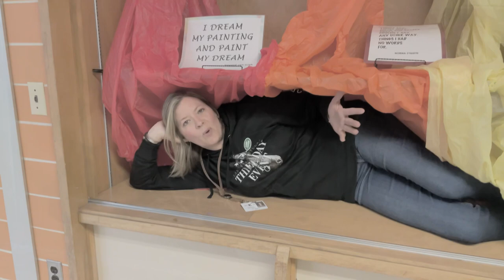Eisenhower Intermediate Teacher Lip Sync 2023